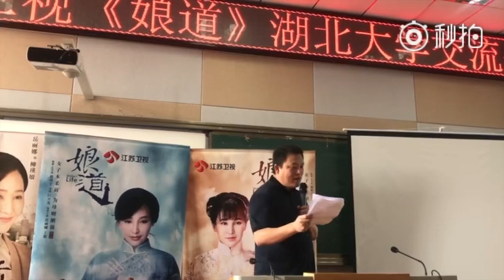大陆导演郭靖宇揭电视收视率造假黑幕（上）